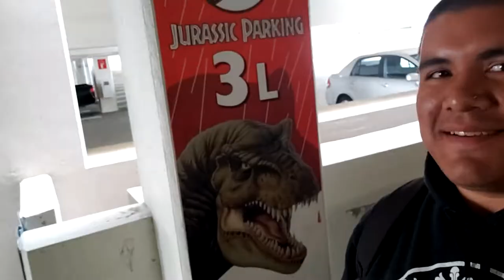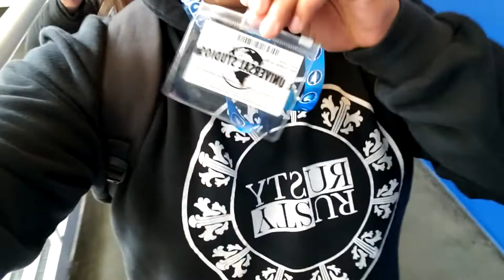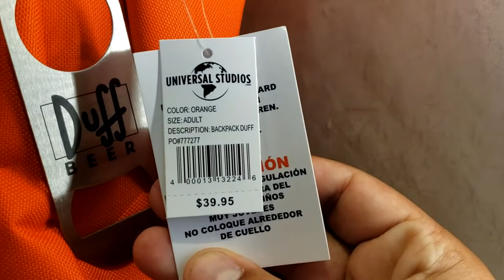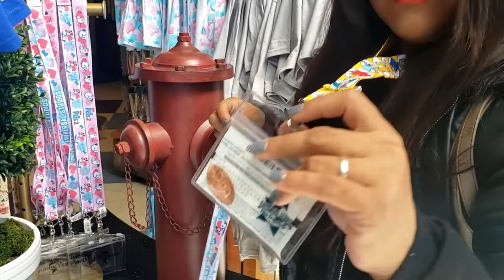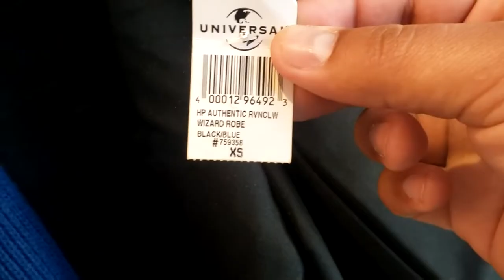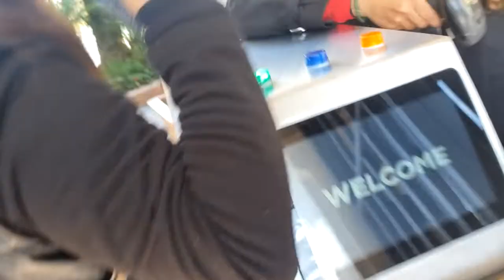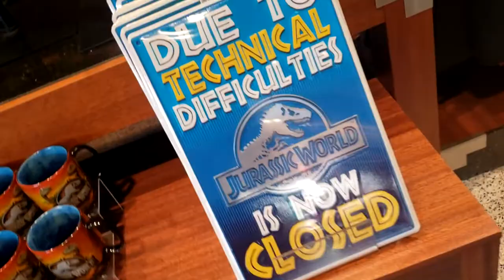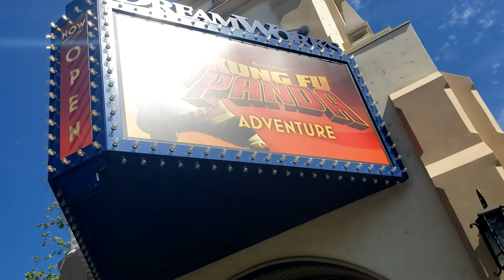RECORRIENDO UNIVERSAL STUDIOS HOLLYWOOD PARTE 1 | CITYWALK | SOUVENIRS PARA TODOS! | 2020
En éste video hacemos un recorrido por CITYWALK (previo a la cuarentona jaja) y tambien les mostramos cómo es el ingreso a UNIVERSAL STUDIOS HOLLYWOOD en la ciudad de Los Angeles.